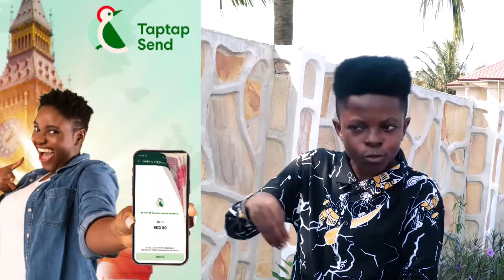Big Akwess I Don't Need You Again...So Block Me Big Akwess And His Wife Freda Back in The News Again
Bank Account -
Mobile Money